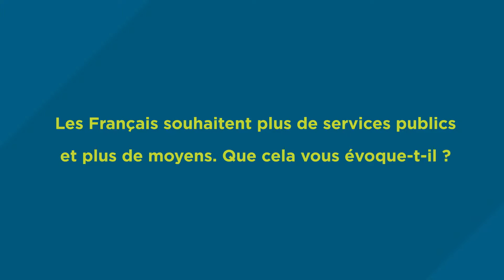UtileDemain André Laignel, maire d'Issoudun et 1er VP délégué de l'AMF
Entretien avec André Laignel, Maire d’Issoudun, premier vice-président délégué de l’Association des maires de France, à l'occasion du colloque "Utile aujourd'hui, utile demain" organisé par la Mutuelle Nationale Territoriale (MNT), SMACL Assurances et le CSFPT.